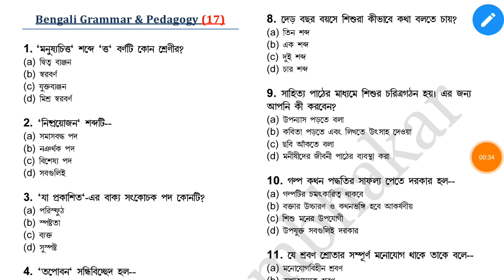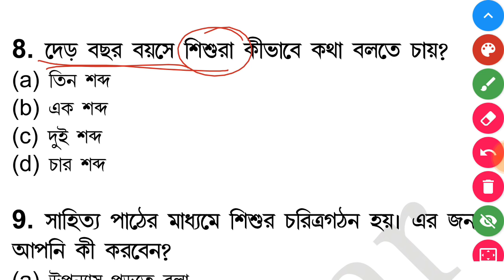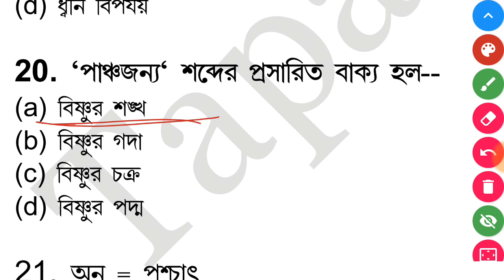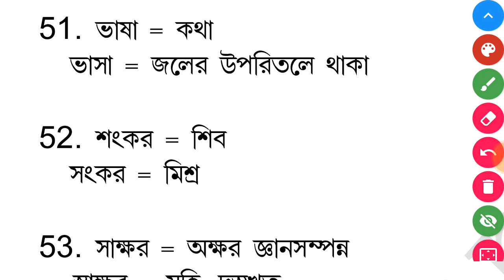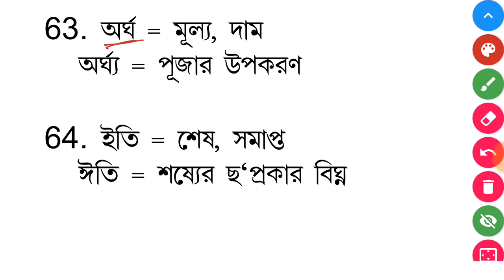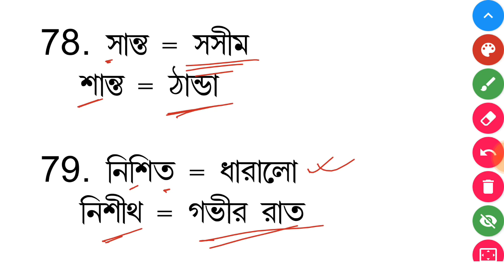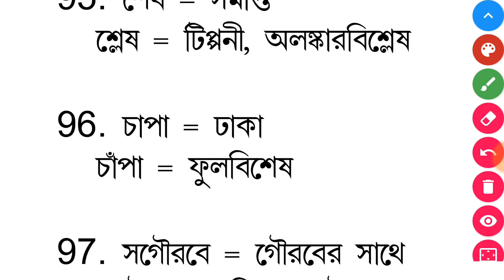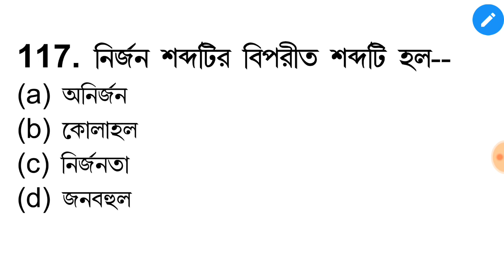primary tet last minute suggestion|| primary tet bengali grammar|| primary tet bengali pedagogy